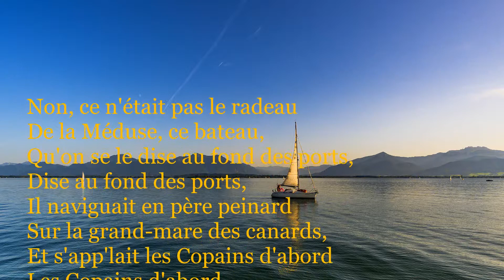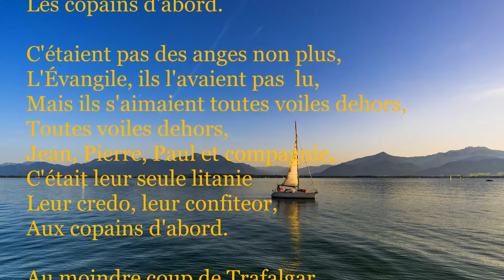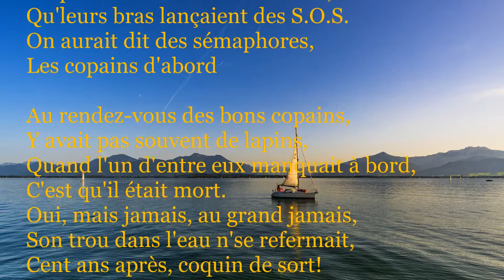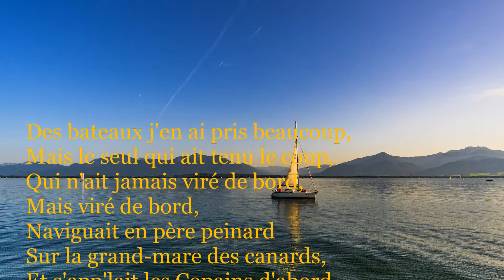Les Copains D'abord - Georges Brassens (Paroles)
Georges Brassens        Les copains d'abord
1964